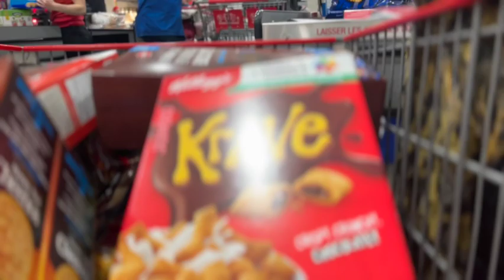VLOGMAS SURPRISE DE MARIE JOUR 24 : QUELQUES HEURES PLUS TARD...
COUCOU LA BELLE GANG !

Je vous souhaite de tres joyeuses fêtes, j,espere que vous serez près de votre vie rêvée et de faire les choix que vous avez envie de faire. Beaucoup d'amour de ma famille à la votre ! XXXX